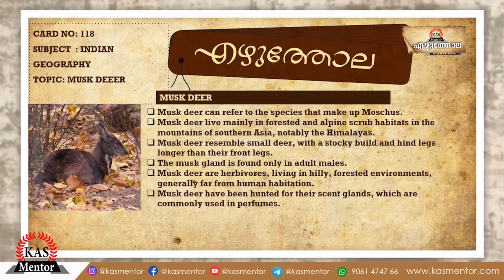കസ്തൂരിമാൻ | Himalayan Musk Deer| Ezhuthola | KeralaPSC| SSC| KAS Mentor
KAS mentor presents Ezhuthola - Quick notes wherein we release our new episode on Himalayan Musk deer or kasthooriman. Musk deer live mainly in forested and alpine scrub habitats in the mountains of southern Asia, notably the Himalayas.Musk deer resemble small deer, with a stocky build and hind legs longer than their front legs.Musk deer are herbivores, living in hilly, forested environments, generally far from human habitation.  We hope this video helps in aiding your preparation and in inspiring you in achieving your goals as early as possible.